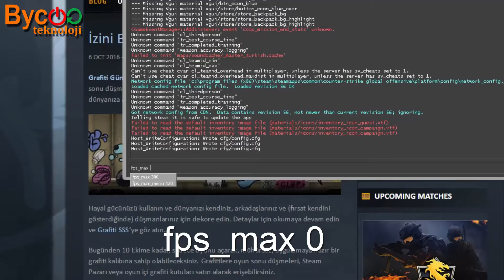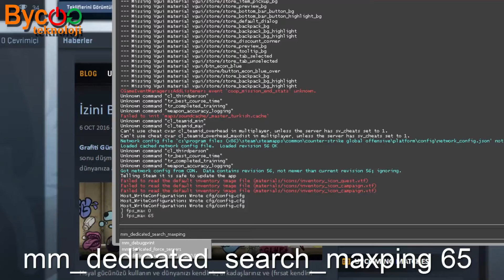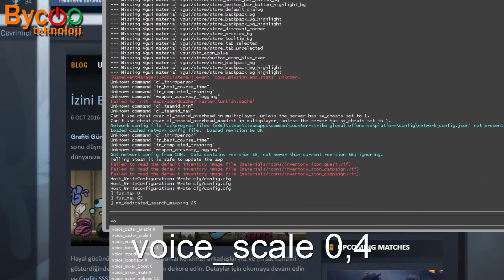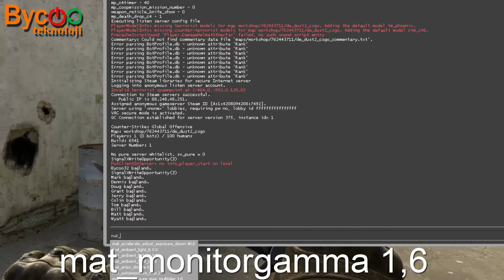CS GO - Bilinmesi Gereken 4 Kod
1- fps_max 0
2- mm_dedicated_search 65
3- voice_scale 0,4
4- mat_monitorgamma 1,6